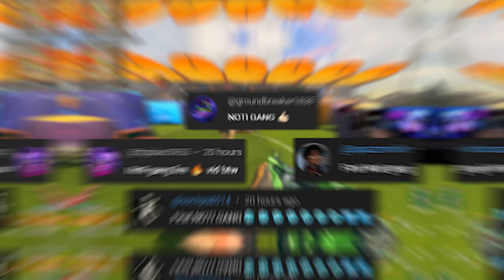Warzone’s FASTEST KILLING META Smg (MP5)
the BEST LACHMANN SUB CLASS SETUP in WARZONE 2! (BEST LACHMANN SUB LOADOUT) - Modern Warfare 2